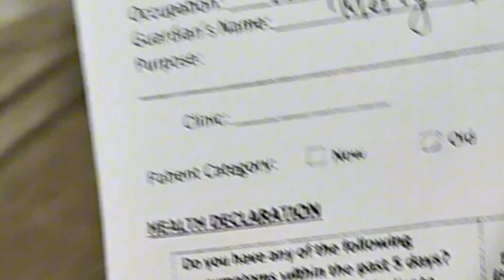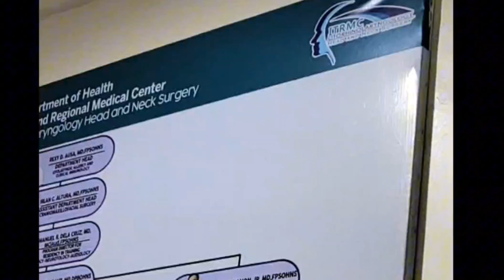Back to Hospital ang Lola nyu